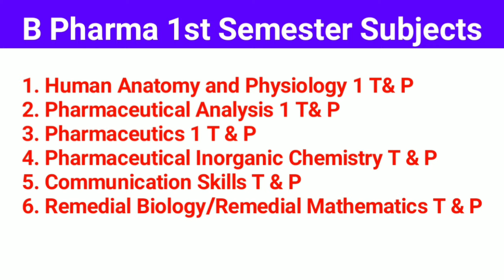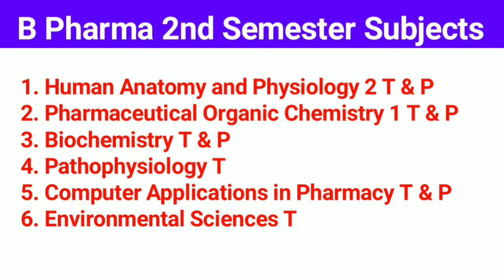B Pharma 1st Year Syllabus | B Pharma me kitne subject hote hai | b pharmacy subjects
हमें यहां फॉलो करें-